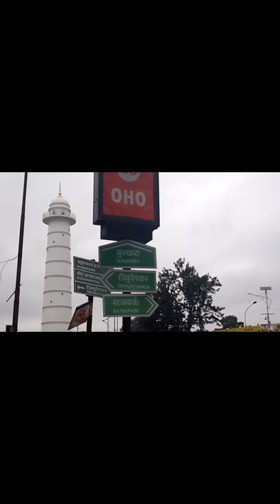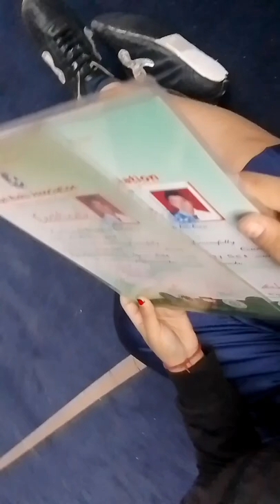Wushu Training vlog and Day1 of Nepal National wushu Diploma and judge seminar 2079